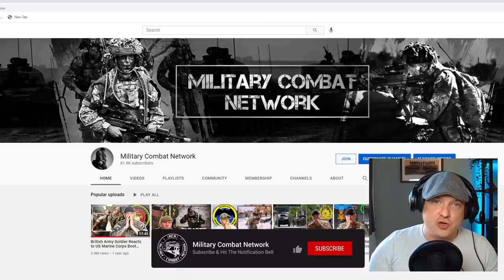British Army Soldier Reacts to Philippines Marine Force Recon (Special Operations)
Ang Sundalong British ay Tumugon sa Philippine Marine Force Recon.
The Marine Special Operations Group, formerly known as the Force Recon Battalion, is the Philippine Marine Corps' elite ground forces unit for unconventional warfare and special operations. It specialises in sea, air and land operations, like its counterpart in the Naval Special Operations Group of the Philippine Navy, ranging from reconnaissance, close combat, demolition, intelligence and underwater operations in support to the overall naval operations.

As the spearhead of the Philippine Armed Forces, Marines of the Marine Corps are "the first to fight" and elements of the Marine Corps Force Reconnaissance Battalion lead the way.

What makes it different from the Naval Special Operations Command is that it utilizes strategies and tactics mastered by the Philippine Army's 1st Scout Ranger Regiment and Special Forces Regiment (Airborne) units.

They also make use of mechanised operations in support of other AFP combat operations as specially inclined with the conduct of special and classified military actions.

All Force Recon Marines are usually airborne and Scout Ranger qualified and most importantly; must finish the Force Reconnaissance Course to qualify.

Like most of the AFP special operations units, the best members of Force Recon Battalion are handpicked to undergo VIP security training and assigned to the Presidential Security Group.

As part of the ongoing expansion and modernization of the entire Armed Forces, the FRB was officially renamed in April 2018 as the Marine Special Operations Group. Plans are ongoing to expand the unit's capabilities.